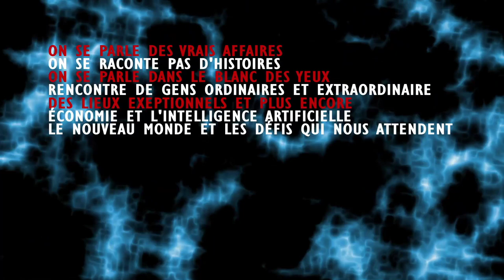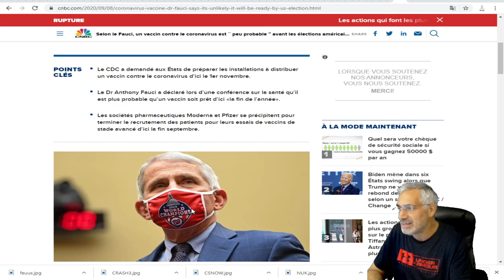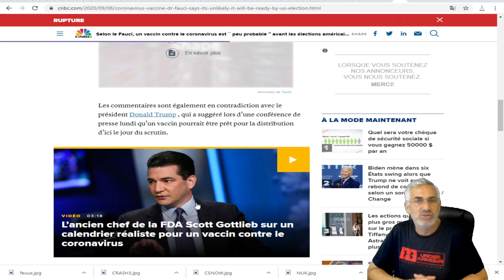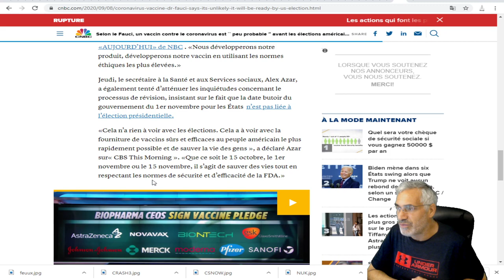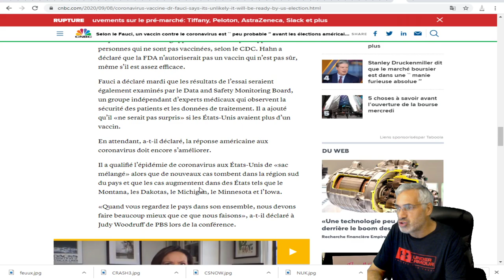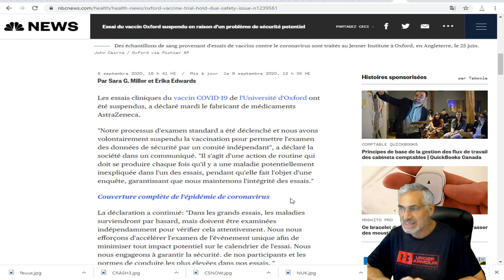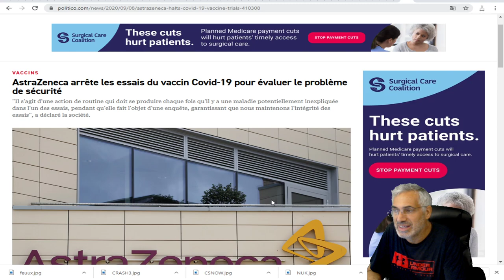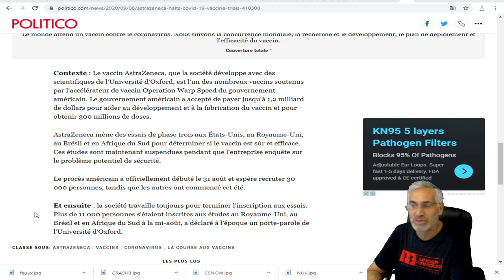LES ESSAIES SUR LE VACCIN SONT ARRÊTES; PAS DE VACCIN AVANT L'ÉLECTION;DR. FAUCY;événement unique.